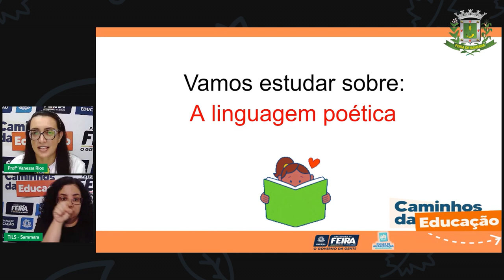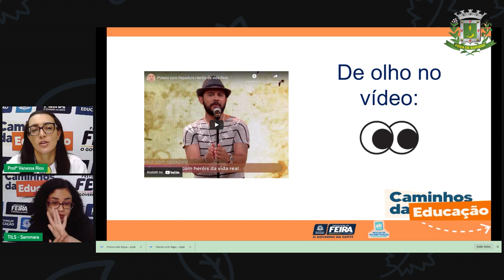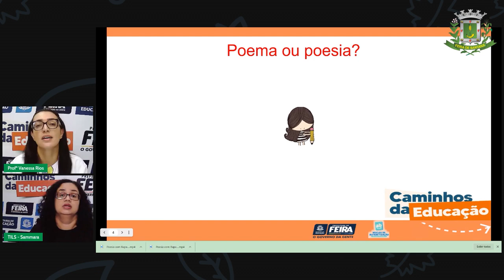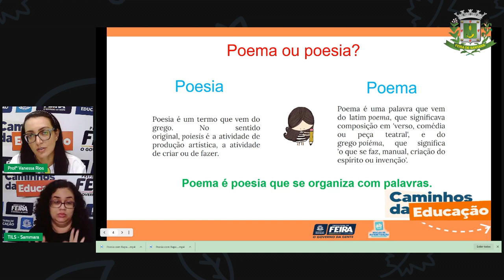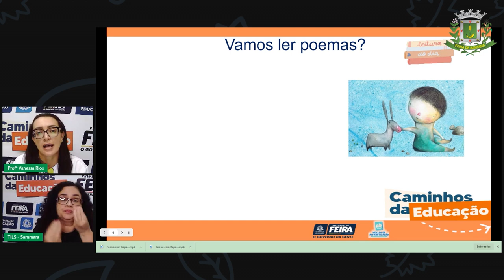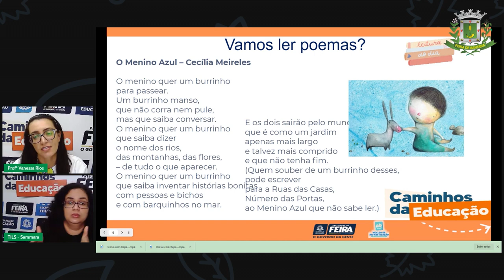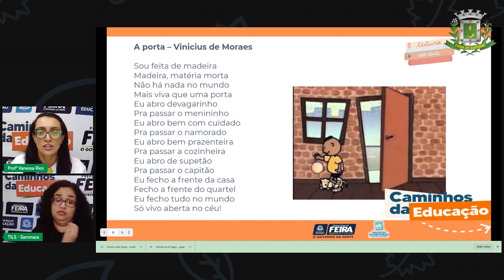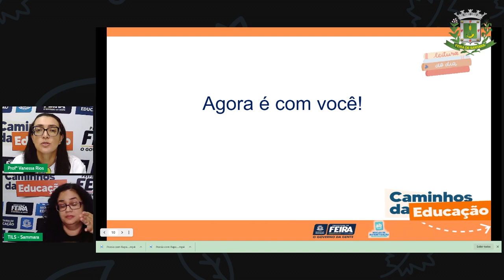Aula 45 5ºANO Profª Vanessa Rios Linguagens Leitura de poemas A linguagem poética